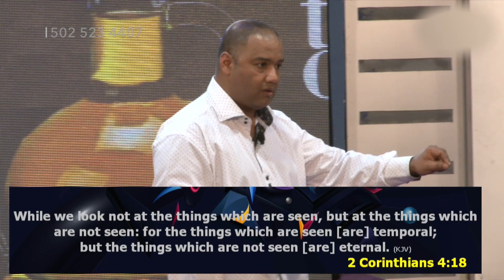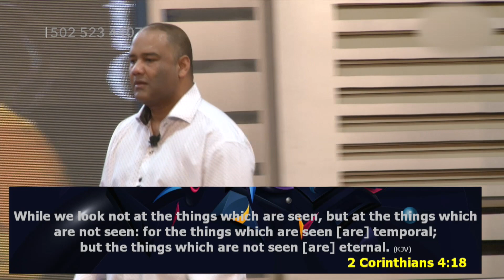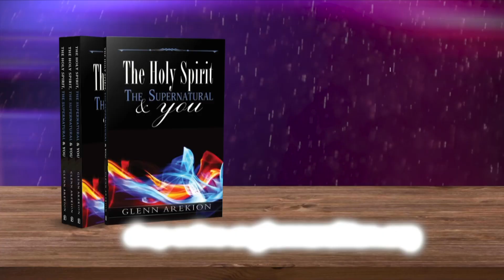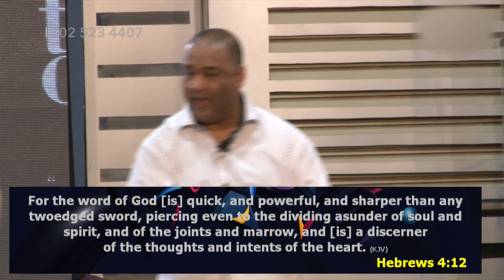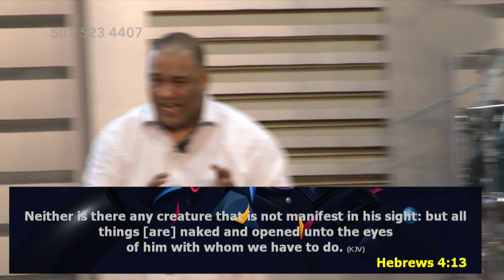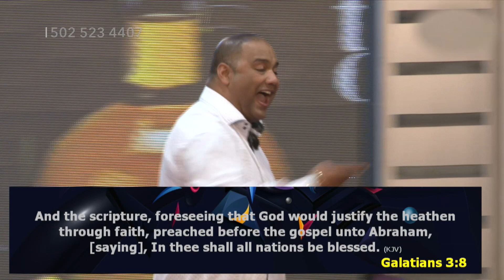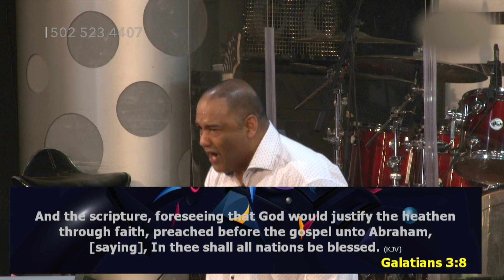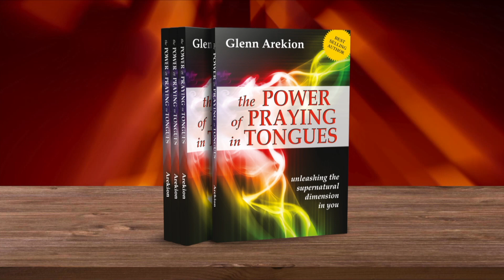Glenn Arekion How to turn a hopeless situation around 2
Enjoy the tv show as Dr. Glenn unveils God's Word in your life.